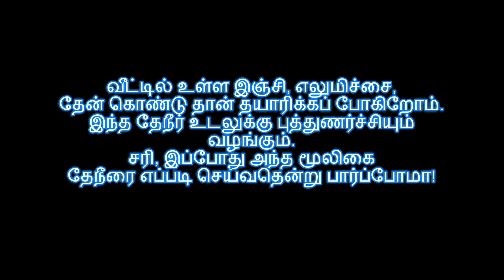Honey Lemon Ginger Tea Herbal tea(For Weight Loss) - புத்துணர்ச்சி அளிக்கும் மூலிகை டீ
சமையல் குறிப்பு : சமையல் குறிப்பு : Honey Lemon Ginger Tea Herbal tea - புத்துணர்ச்சி அளிக்கும் மூலிகை டீ